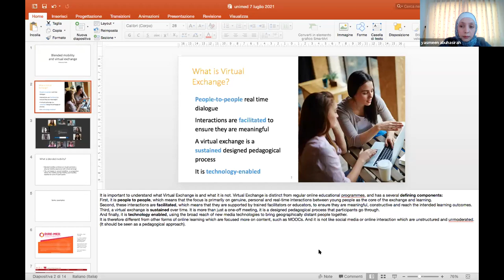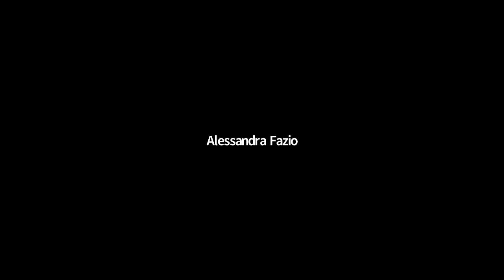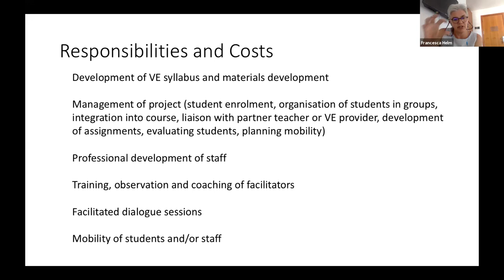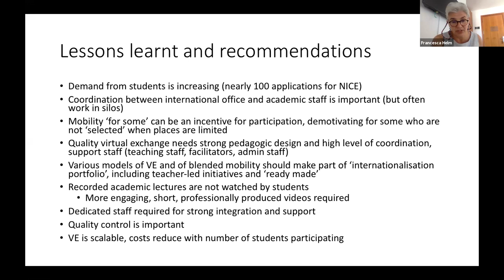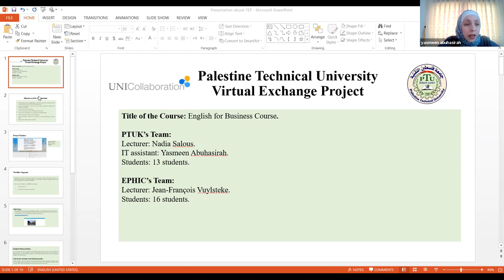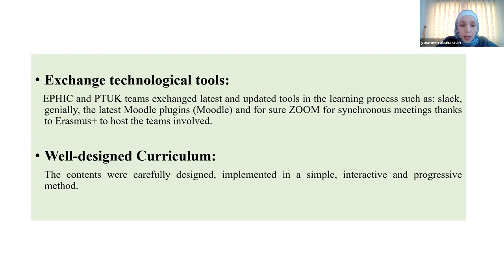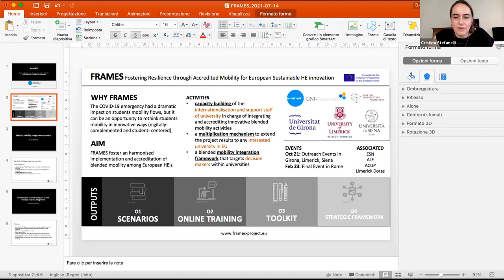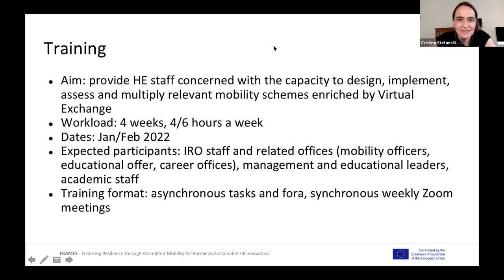Conversation on digital education: Blended Mobility and Virtual Exchange